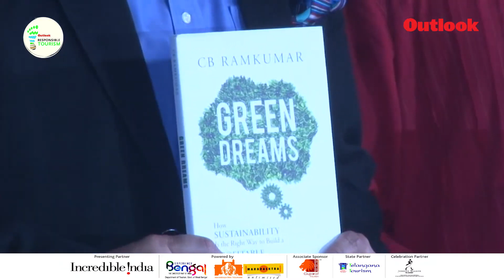C B Ramkumar, Amitabh Kant Green Dreams Book Launch Outlook RT Summit 2018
Green Dreams book launch takes place in the esteemed presence of the author CB Ramkumar, Mr Indranil Roy, CEO of Outlook Group and Mr Amitabh Kant, CEO of NITI Aayog.